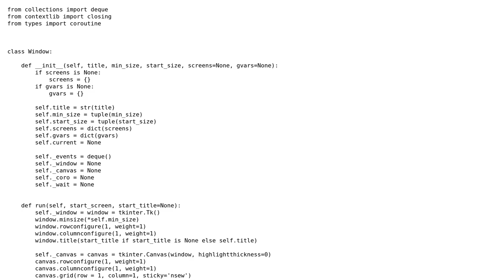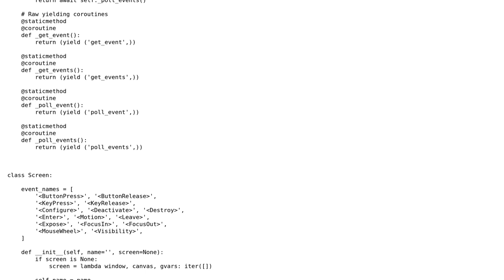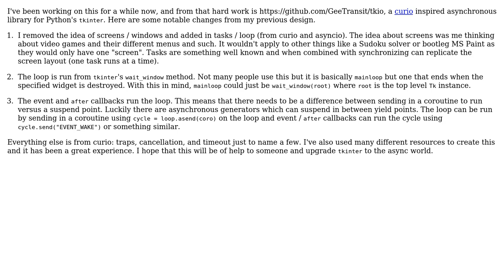Code Review: Simple integration of async and tkinter in Python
With thanks & praise to God, and with thanks to the many people who have made this project possible! You are responsible for your own actions.